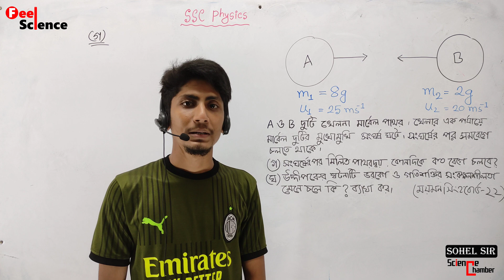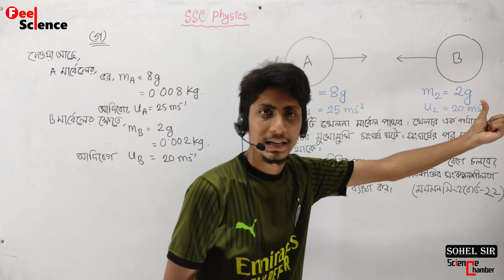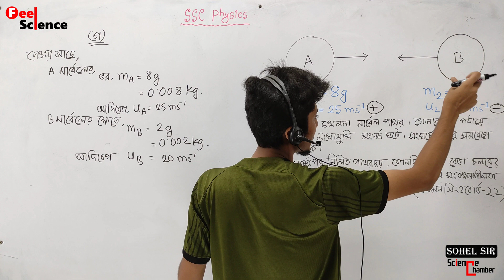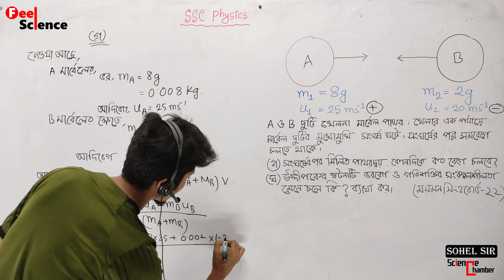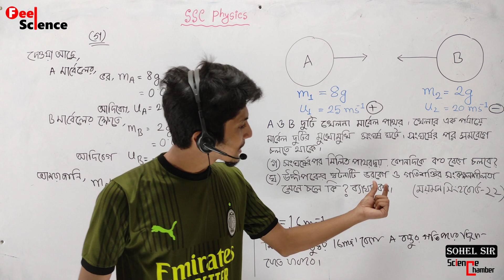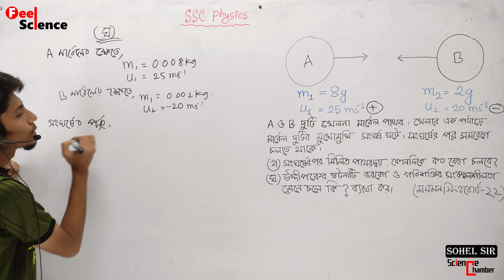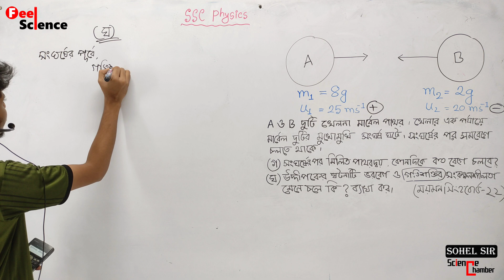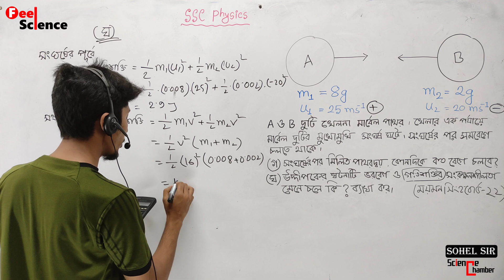SSC Physics || বল || ময়মনসিংহ বোর্ড ২০২২